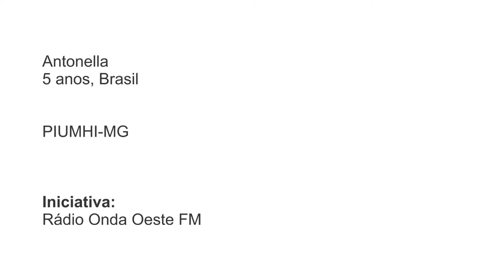Jornal da Onda Matéria Especial - A esperança de Antonella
Confira a matéria exlusiva sobre Antonella filha de Carlinhos Manus pop e Thaise Castro.

Conheça o primeiro capitulo desta historia emocionante:

Doe para Antonella

CONTA POUP.: 40968-0
THAÍSE G. DE CASTRO SILVA